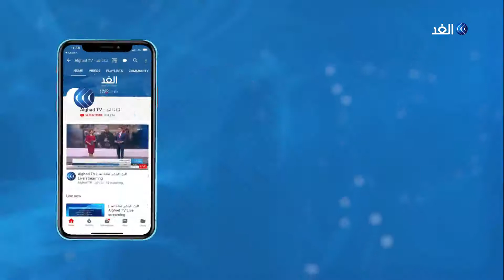نادي شهداء بنغازي للفروسية.. أنشطة مكثفة في ليالي رمضان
يبدي الصغار مهارة كبيرة وهم يمتطون جيادهم بكل ثقة في النفس ونجد تناغما كبيرا بينهم وبين جيادهم التي يعاملونها بكل رفق وحب وتتجاوب معهم الجياد بكل سهولة ويسر في مشهد رائع يبعث على الافتخار بهولاء الصبية والفتيات.
الزميل عوض البرغثي زار نادي شهداء بنغازي للفروسية واعد لنا التقرير التالي..